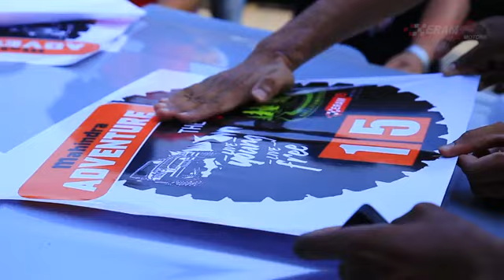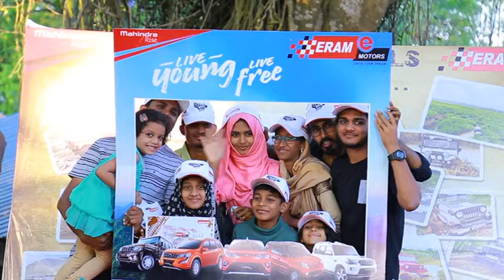Mahindra Adventure Drive The Fun Thrissur to Nelliyampathi New - Eram Motors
The humming of the Mahindra anthem gives us goosebumps.

Here's what went down on our trip from Thrissur to Nelliyampathi.

We had a great time and hope you'll join us on our next trip with your own Mahindra!